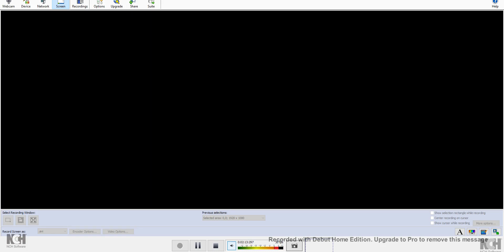QFA Game 2: Orcs & Goblins vs Highborn Elves 5000pts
Game 2 from QFA, a 46player grand-tournament we just attended.
5000pts, new deployments + objectives!
Lists are down below.
As always, any and all feedback is much appreciated,
Enyoy!

High Prince: General, Royal Huntsman, Lion Chariot, Great Weapon, Heavy Armour, Talisman of Supreme Shielding, Bluffers Helm @ 726
High Prince: Royal Huntsman, Lion Chariot, Great Weapon, Heavy Armour, Daemon Hunter's Helm, Sprout of Rebirth @ 706
Mage: Asfad Scholar, Wizard Master, 4 Learned Spells, Ring of Fire, Divination @ 550
20 x Citizen Spears: Musician, Champion @ 300
20 x Citizen Archers: Musician @ 380
3 x 5 Elein Reavers: Bows @ 190
26 x Lion Guards: Full Command, Flaming Standard @ 767
5 x Knights of Ryma: Full Command, War Banner of Ryma @ 460
3 x 1 Sea Guard Reaper @ 180
Total: 4999

Iron Orc Warlord: General, Waaagh!, Wyvern, Lucky Shield, Sword of Strength, Talisman of Supreme Shielding @ 690
Feral Orc Chief: BSB, Shield, Plates of Tuktek, Waaargh! Paint @ 290
Forest Goblin Witch Doctor: Gargantula, Spider-Mother Shrine,Wizard Master, 3 Learned Spells, Path of Pyromancy, Wand of Stability @ 880
40 x Cave Goblins: Spear and Shield, Musician, Standard Bearer, 2x Mad Git @ 420
30 x Feral Orc ‘Eadbashers: Paired Weapons, Mammoth Stabber, Banner of Speed, Full Command @ 840
2 x 1 Gnasher Wrecking Team @ 140
Orc Boar Chariot @170
Scrap Wagon @ 90
8 x Common Trolls @ 596
2 x 1 Skewerer @ 90
1x Gargantula: Web Launcher @ 560
Total: 4996